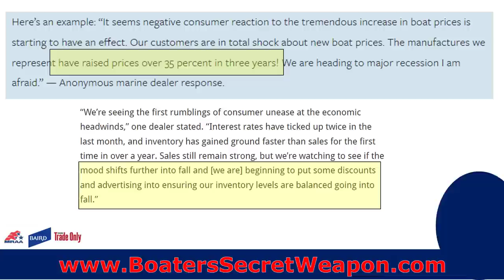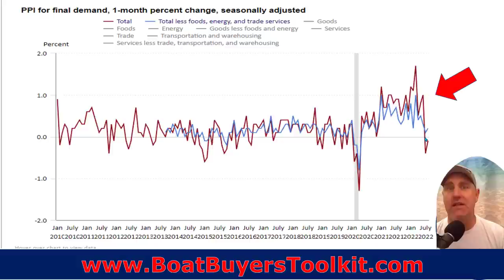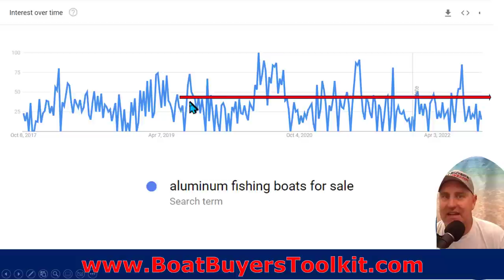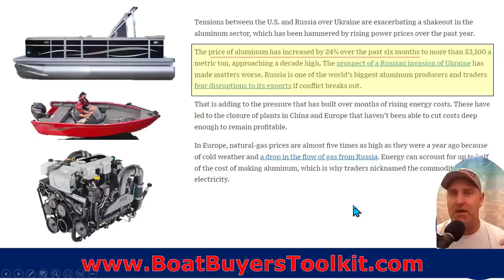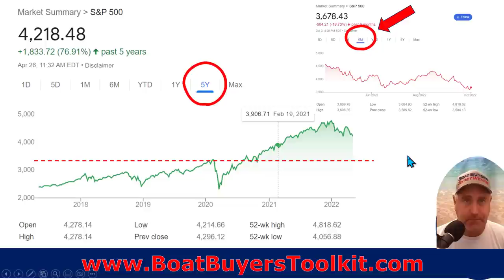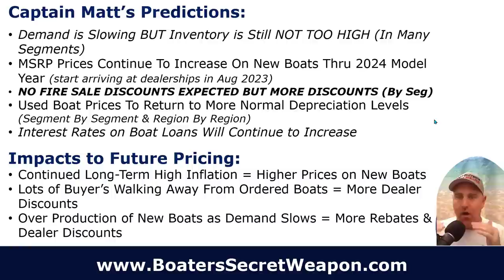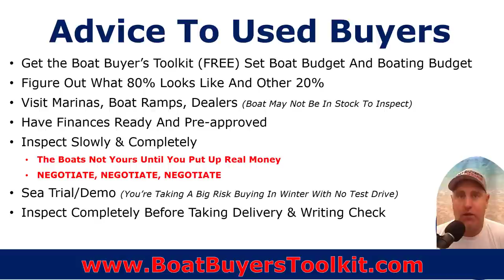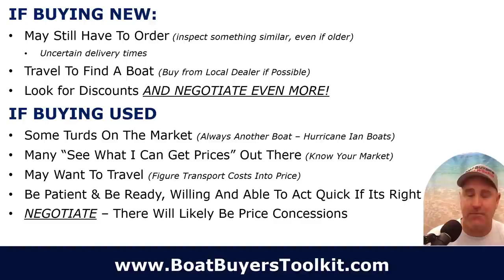Are Boat Prices Falling? Fall 2022 Boat Market Update State of Boating Industry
FREE Boat Buyer's Toolkit for new or used boat shoppers will give you 28-pages of check-lists, questions to ask and how to demo the boat the right way so you don't miss a thing.  Plus, get the cost of ownership calculator so you know precisely what your cost of ownership will be.

FREE Boater Bootcamp for newer boat owners gives you the insights on boat ownership basics, navigation and practical rules of the water and how to avoid, be prepared and handle emergency situations.  No more not knowing what you don't know in the boating lifestyle.:

  First-Time Boat Buyer's Academy and Magic Money Saving Method for buying the perfect boat at the absolute best price without the confusion, overwhelm and frustration most experience.  And, discover the 7-Savvy Steps to buying your perfect new or used boat and ensure you don't pay too much.

  Best Boat Captain on the Water (gain total control of your boat).  Join Captain Matt on the water for a simple and easy to follow program on how to have total control of your boat or pontoon, master docking and much more.

Discover Are Boat Prices Falling?   Fall 2022 Boat Market Update State of Boating Industry & more at Boat Buyer’s Secret Weapon.
RESOURCES FOR SMART NEW & USED BOAT SHOPPERS:

1.  A CAR FAX type Boat History Report For Your Used Boat Research -}

2.  Get Matched with a Great Boat Insurance Provider Based on Your Situation -}

3.  Get Matched with the Best Boat Loan Provider Based on Your Situation -}

1.  Basic Safety Kit -}

2.  US Coast Guard Approved Life Jacket -}

3.  My Daughter’s Favorite Towable -}

4.  Must Have Fishing Gear -}

1. Better than Yeti Coolers -}

* TOP VIDEOS AS YOU RESEARCH NEW & USED BOATS FOR SALE *

9:  How to Buy a Used Aluminum Fishing Boat

This information is provided for entertainment & to help give you years of happy boating.  It isn’t legal or tax advice.  You are responsible to implementing the information in a safe & practical manner for your specific situation!